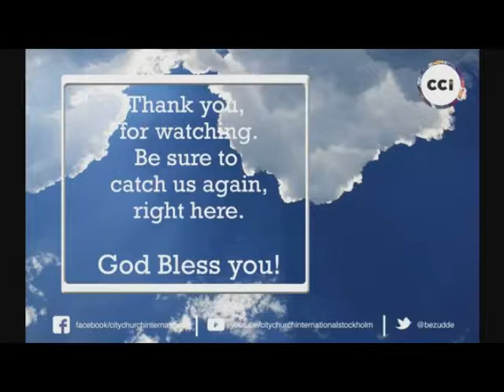THE UNFAILING LOVE OF GOD by Wilberforce Bezudde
Pastor Wilberforce Bezudde preaches here that God knows us. God knows the tears we cry on our beds every night, He knows that we have sin, bitterness, and iniquity. But, for His own sake; He will heal us – because He loves us.